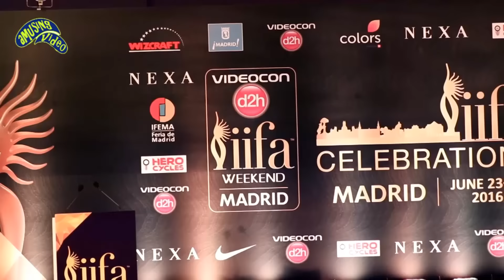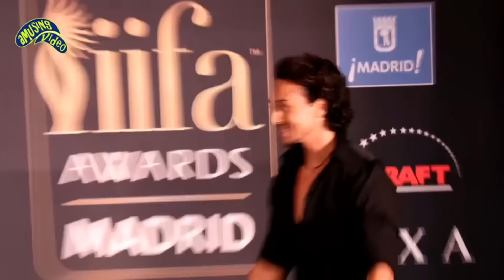IIFA Awards 2016 Madrid | Performances & Celebrations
Amusing Videos is your destination to watch HOT Actresses, Bollywood Hot Scenes, Movie Reviews, Music Reviews, Music Launch Events, Song Launch Events, Celebrity Wardrobe Malfunction, Hot Photo shoots, Breaking News, Funny Videos, Fashion Shows, Bollywood News videos, Latest Movies, Short Films, Viral Videos and Much more.